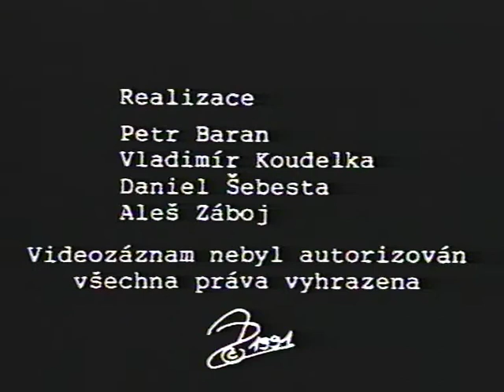Miroslav Holub, 25.10.1990